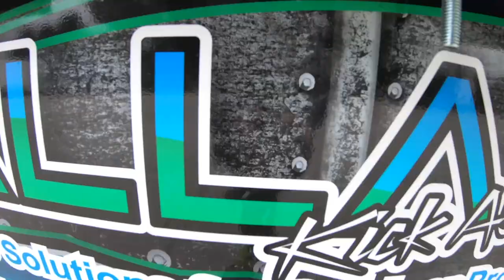Ballard Inc - Dream Trailer Contest Top 5! $19,000 Prize Value!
Welcome back! We're super happy to announce the Top 5 Dream Trailer Contest Winners have been selected. As always, Be safe and Keep Grinding!

These products were designed, built and proven by landscapers over the last 15 plus years. They are guaranteed to withstand the everyday use and abuse of the commercial landscaper. Our products will help you portray a professional image while making your daily efforts much more efficient and adding to the bottom line. We use all of these products daily in our company and guarantee you’ll see a value in adding these to your operation. Your satisfaction means a great deal to us at Ballard Inc